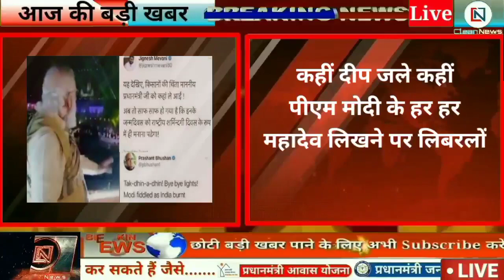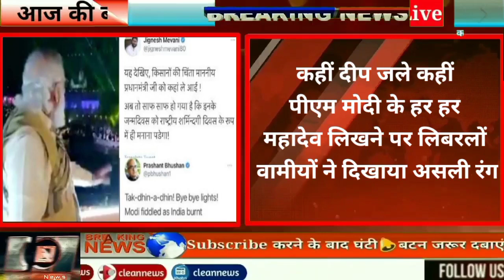Jharkhand News 02 December 2020 Jamshedpur News|Latehar News|Chatra News| Gumla News